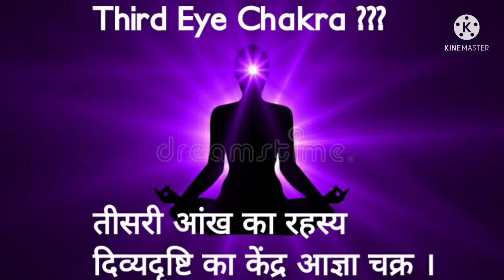Third Eye Activation ,Third Eye Chakra???? तीसरी आंख के रहस्य, दिव्यदृष्टि का केंद्र आज्ञा चक्र ।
Third Eye Chakra? तीसरी आंख के रहस्य, Third Eye Activation दिव्यदृष्टि का केंद्र आज्ञा चक्र ।

उम्मीद करते हैं आपको यह वीडियो पसंद आएगी । आपको यह वीडियो पसन्द आये तो वीडियो को लाइक शेयर करना न भूले ।

ईश्वर से कामना करते हैं आप सब हस्ते रहे मुस्कुराते रहे स्वस्थ रहे । नमस्कार दोस्तो 🙏🙏